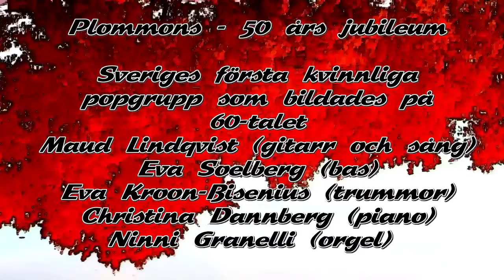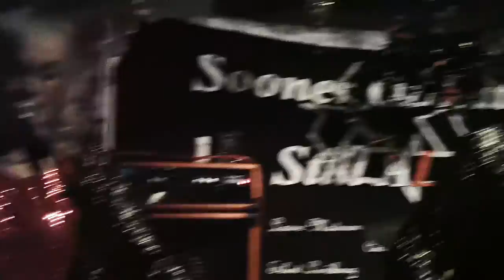Plommons - (FULL concert live) 2015-06-01- 50 yrs celebration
Recorded in Stockholm at Underbara Bar. The first female popgroup in Sweden started in the sixties. Enjoy!
Copyright video: Louise Elfvengren